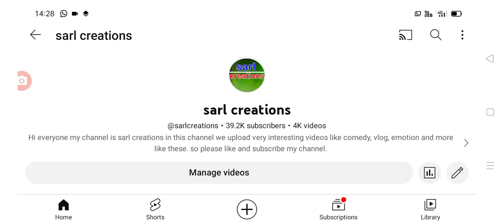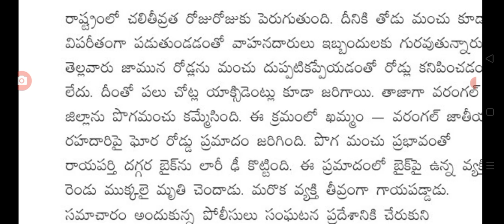ఇప్పుడే వరంగల్ జిల్లాలో ఘోర రోడ్డుప్రమాదం latest update on road insident driving direction.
hello everyone today update is latest update on road insident driving direction latest update .@sarlcreations